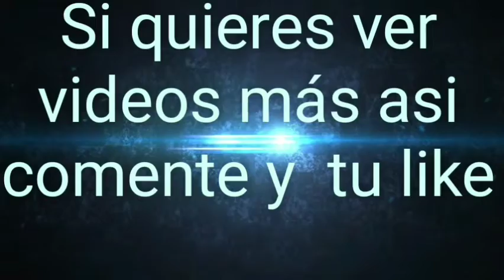Chica cortando ejotes y pepinos